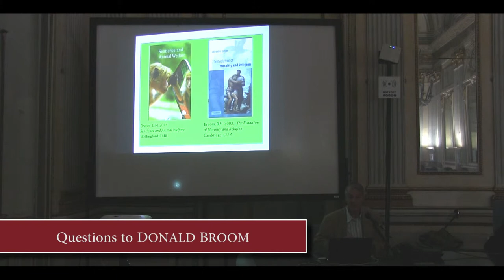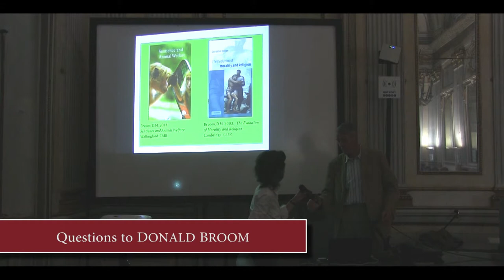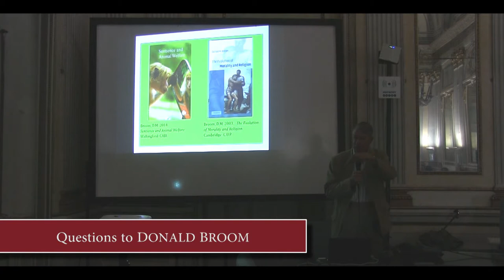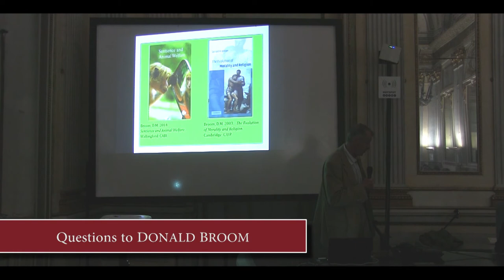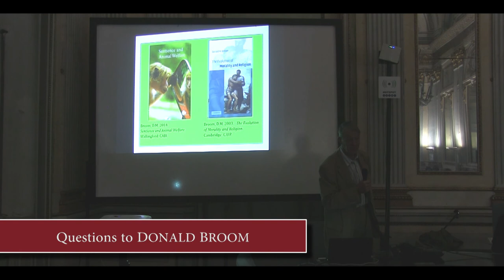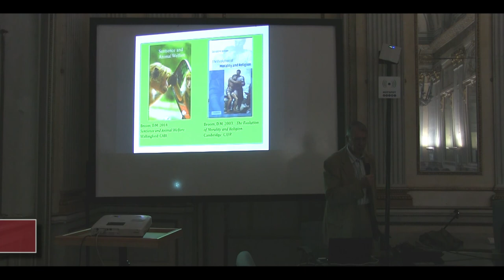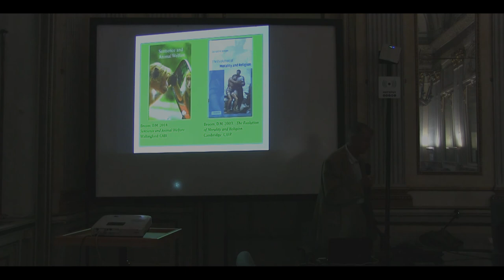05 Daniel Broom: Questions and Answers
Morning Session. Second Talk.
Donald Broom (University of Cambridge). Questions and Answers.